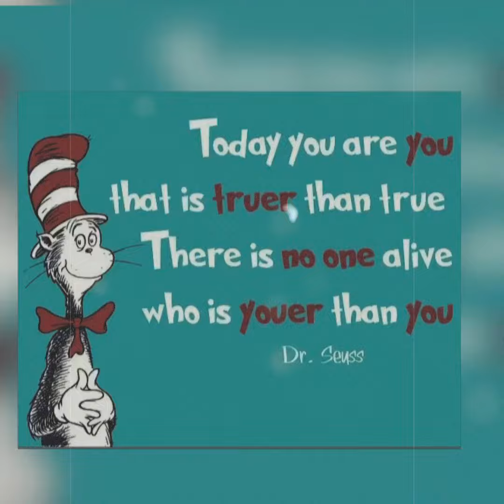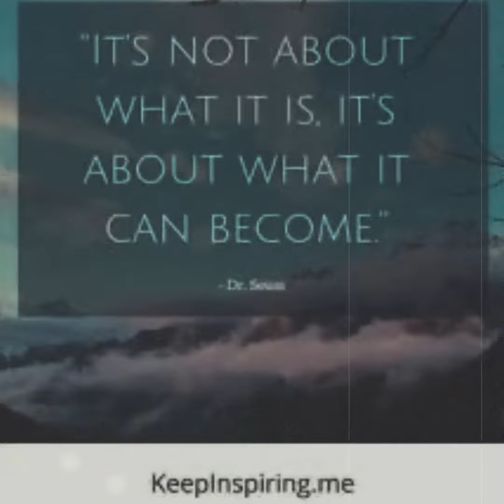Seussisms to Get Through Your Day